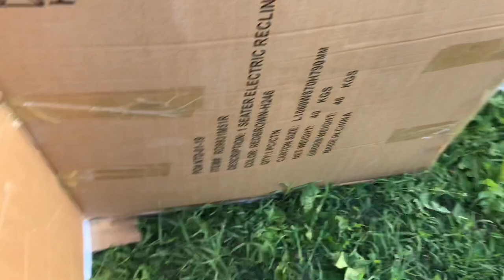SHPIA PREJ PAKETES(qesharake😂)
Love you